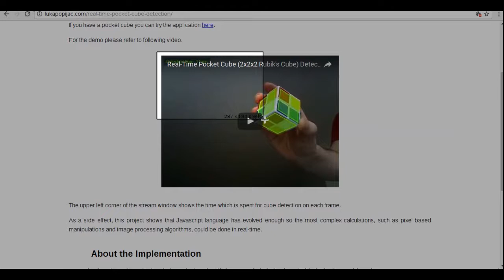"Snap to border" for ScreenGrab screenshot tool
An addition for ScreenGrab screenshot tool. Recognizes a rectangular area inside the region selected for "screenshotting", and snaps the screenshot selection.